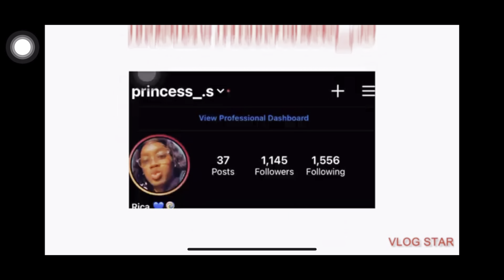STORYTIME: HE REALLY LIED ON ME ||storytime/advice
Y'all your girl is BACK. Tell somebody about it cause the Princess is back and here to stay.